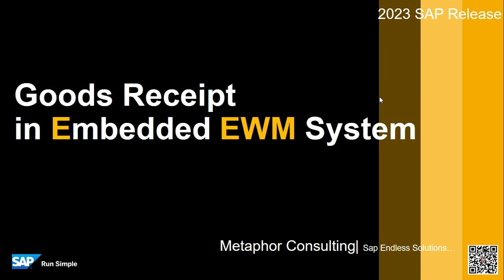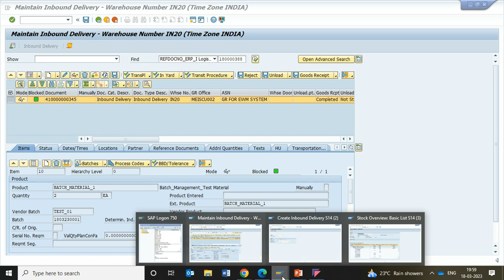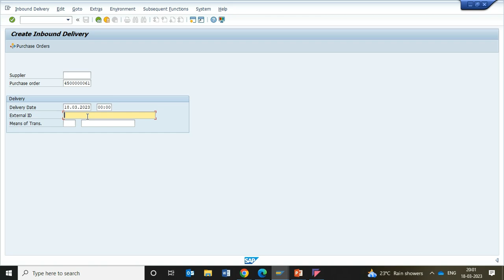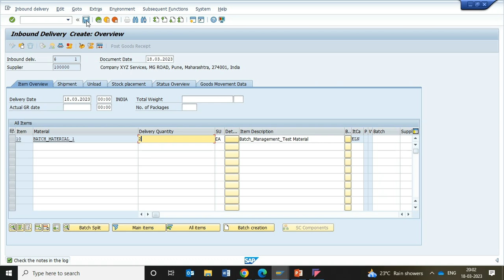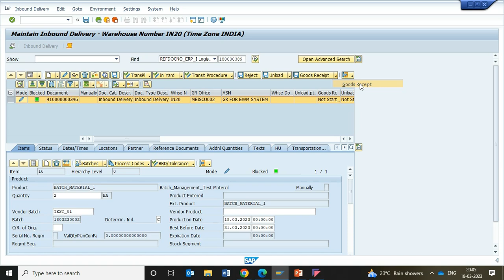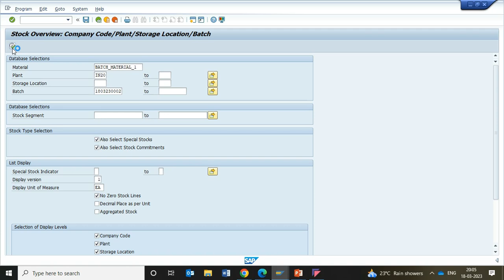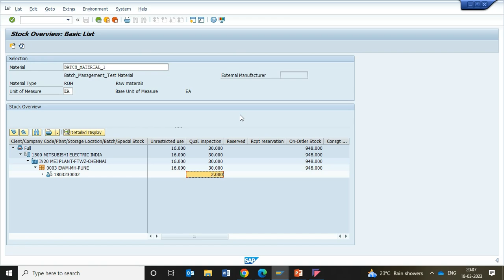GR in EWM embedded SAP System | SAP EWM & S/4 HANA Chapter 1 | Goods Receipt in EWM SAP S4 HANA 2022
The basic purpose of this course is to give the crystal clear understanding of the basic concepts and functionalities of SAP Extended Warehouse Management (EWM) in S4 HANA 2022 System. This will be done by building and executing end-to-end scenarios in the system that show you how things actually work in practice.

In the fist part of the course we are explaining the GR (Goods Receipt) carried out in embedded EWM SAP System. The focus of this part of the training series are the inbound delivery creation process and GR with and without Warehouse Task. After watching the session, you will be able to expand the scenarios created during this course as you keep learning about EWM yourself or you can continue with the other courses part of this series.

A key part of this course is to understand how S/4 HANA and EWM are integrated with each other.  I’m using embedded EWM to execute the end-to-end scenarios created during this course but you can also take the course in both decentralized EWM system as well embedded EWM SAP System.

The structure of this course is the following of practical and on-line demonstration.  We also run slide and understand the process flow and pre-requisite for doing Goods receipt in embedded EWM SAP System. By following the video instruction can simulate the same case in your organization.

How to Create a Role in SAP | Roles and Authorizations | PFCG | SU53 |Create SAP User|Tcode in Roles

Interested to know about our SAP S/4 Hana Training and 100% Placement Guarantee facility. Reach to Us -

About Us:
Metaphor Consulting provides diversified Information Technology training, Virtual Led classroom training, and Lab facility by industry professionals with vibrant academic personalities. Our Educational learning HUB offering job-oriented course program in ERP Sap S4 Hana, C/4 Hana, ECC 6.0, and S/4 Hana-1809 to the various module of (FICO, ABAP, BASIS, PP, MM, PS, SD, QM, WM, and ISU). In order to enhance job seekers career profile, organization facilitate Implementation project and placement program intermittently.